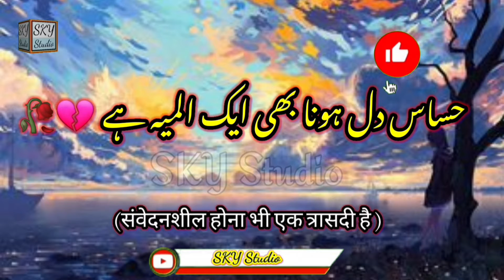Whatsapp Status Video || whatsapp status song || whatsapp status sad || whatsapp status states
whatsapp status
whatsapp tricks
whatsapp dp
Urdu shayari
Sad poetry in Urdu
Jaun Elia
lqbal poetry
Ahmad faraz
Sad quotes in Urdu
Ghalib shayari
2 lines Love quotes in urdu
2 lines Romantic poetry in urdu
Urdu ghazal
Sad shayari urdu
Bewafa poetry
Ghalib poetry
Barish poetry
Mirza ghalib
shayari Love
shayari urdu